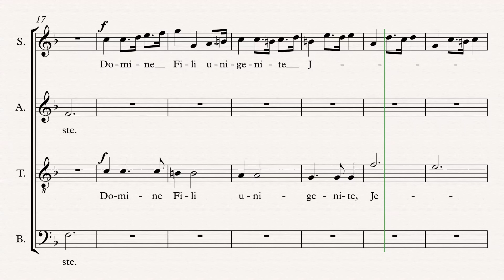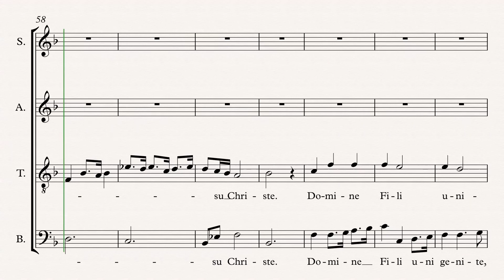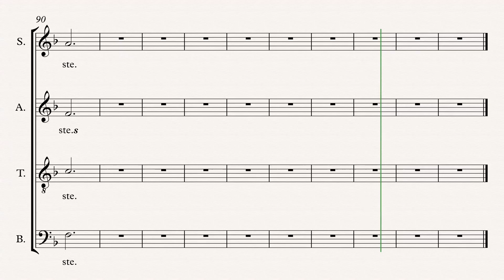Vivaldi - Domine Filli - Full Score